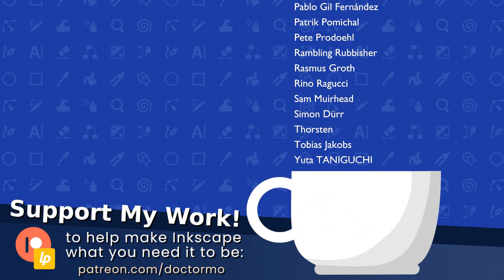Old Cake - Inkscape Developer Update, 15th April 2023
Hey everyone,

This weeks is more bugs, grids and xml editors. Big thanks to all my supporters for helping with my work.

If you'd like to support by work, please head the amount has been going down and I think times are tough for everyone, so please help out only if you can.